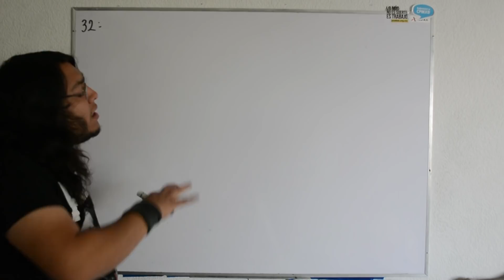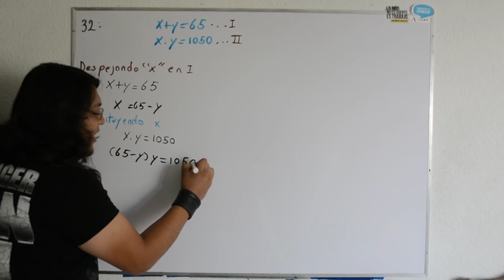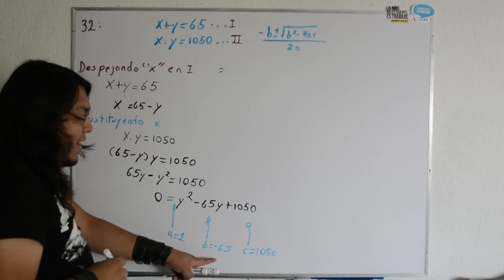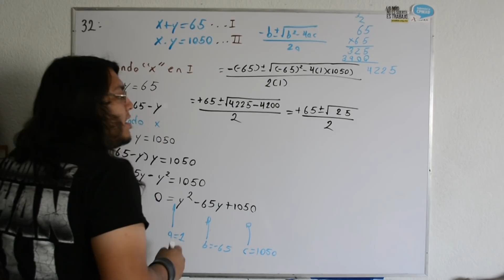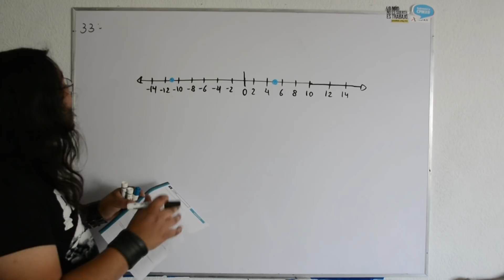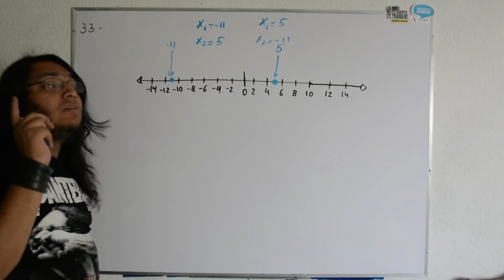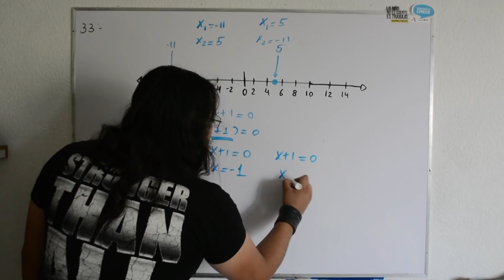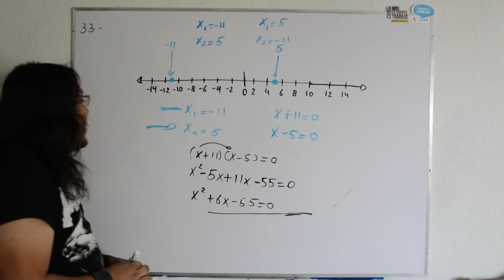Guía IPN 2018 Ejercicios (32-33) Álgebra Parte 14